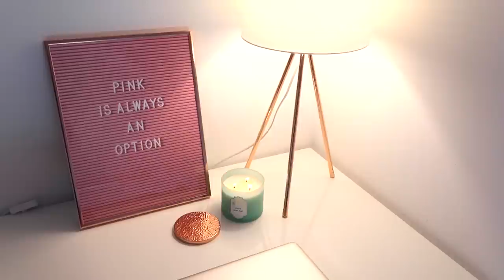TOUR del SOPPALCO!